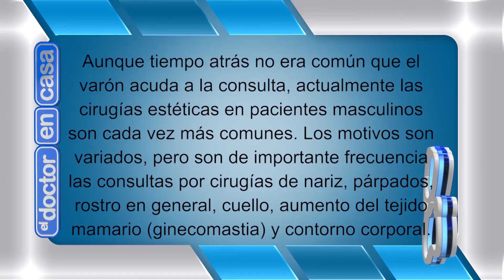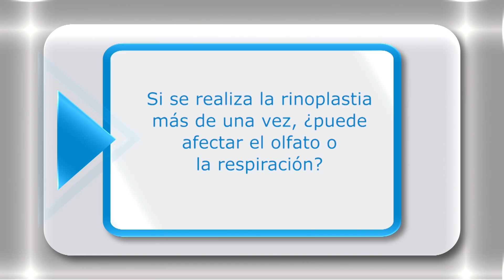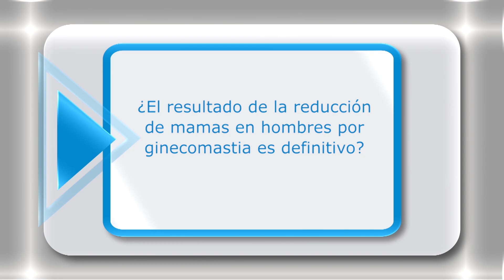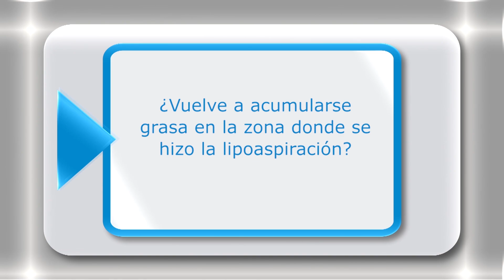LAS CIRUGÍAS ESTÉTICAS MÁS SOLICITADAS POR LOS HOMBRES - EL DOCTOR EN CASA TV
Aunque tiempo atrás no era común que el varón acuda a la consulta, actualmente las cirugías estéticas en pacientes masculinos son cada vez más comunes. Los motivos son variados, pero son de importante frecuencia las consultas por cirugías de nariz, párpados, rostro en general, cuello, aumento del tejido mamario (ginecomastia) y contorno corporal.